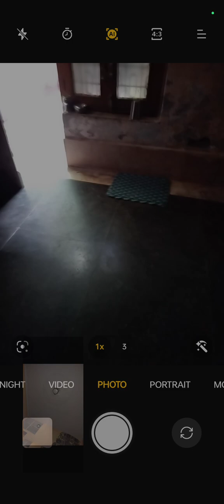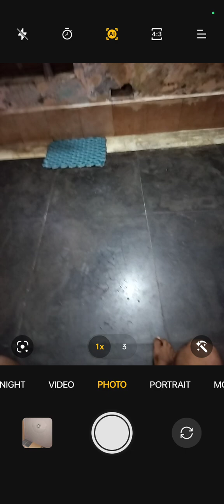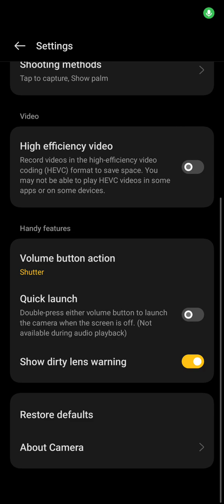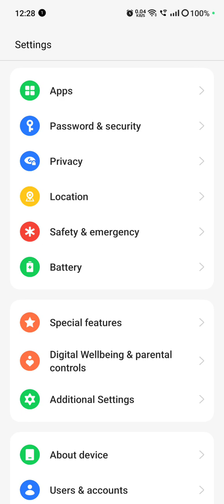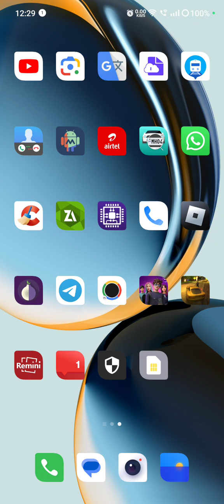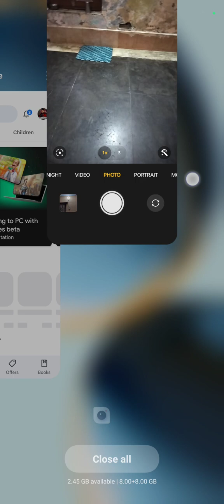One Plus CE 3 LITE 5G : how to clear camera white dot